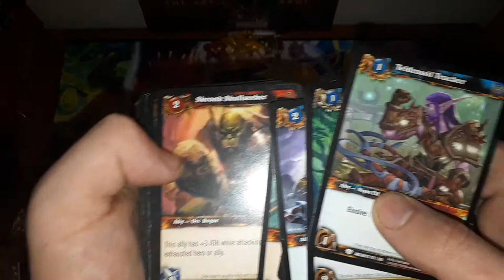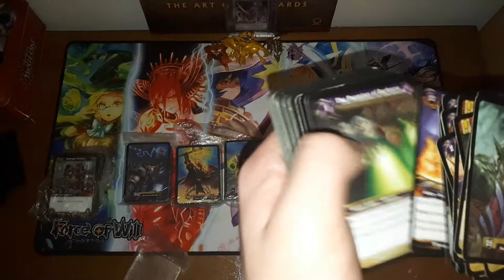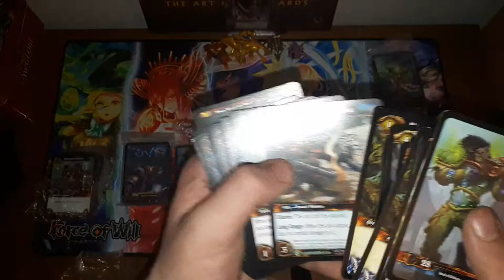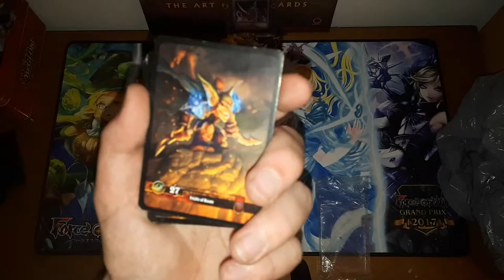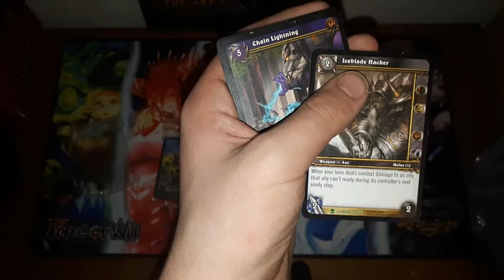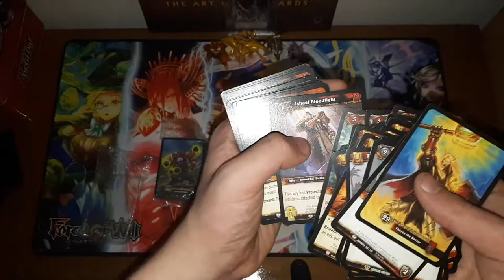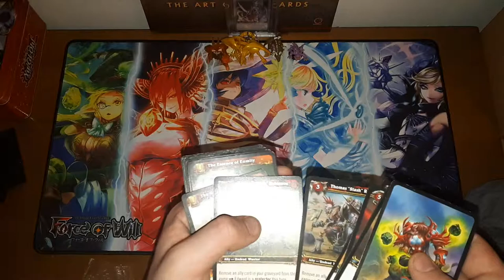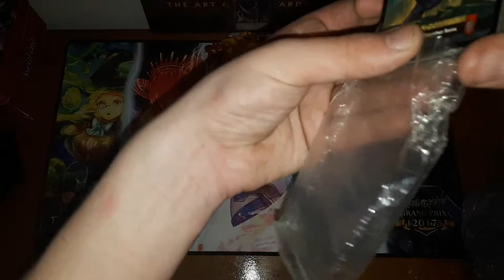WORLD OF WARCRAFT CARD GAME LOT!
These are cards I've had for years and recently found, watch as I check the out

Hello! Dylan here! Card Master! I DO NOT EDIT VIDEOS! Here I do card openings, mystery box openings, playing card games and role playing games!

I'll see you tomorrow hopefully!

I upload my videos straight after filming so its raw and unedited!